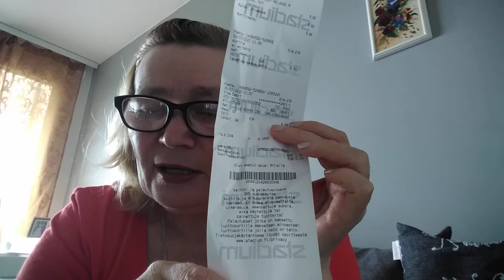Покупка сегодня для сына